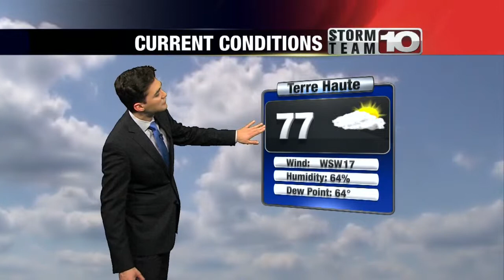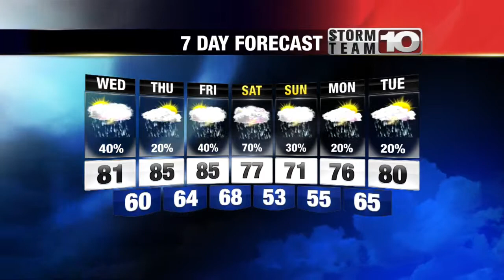Wednesday Midday Forecast